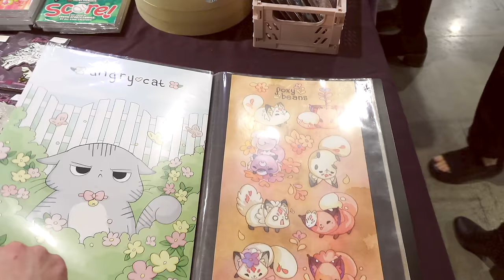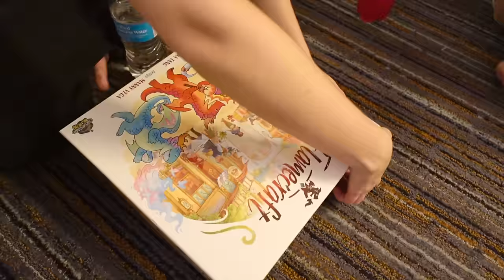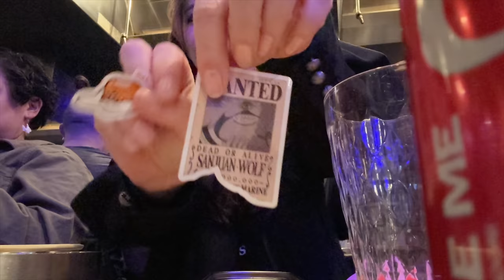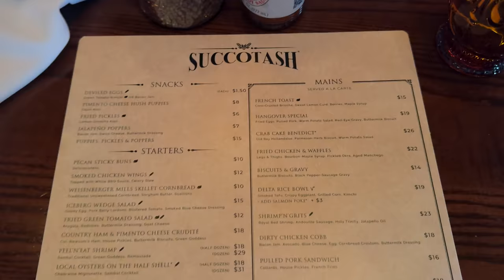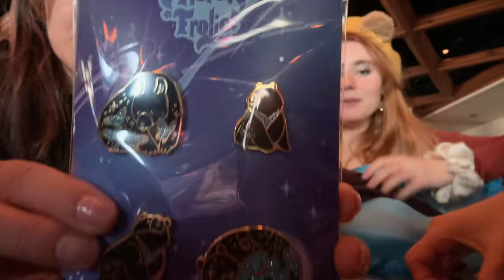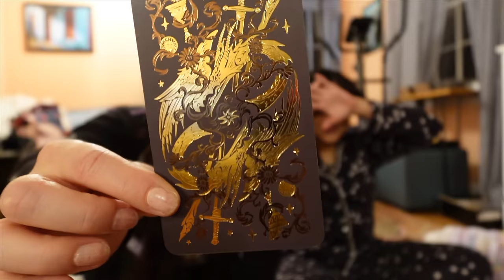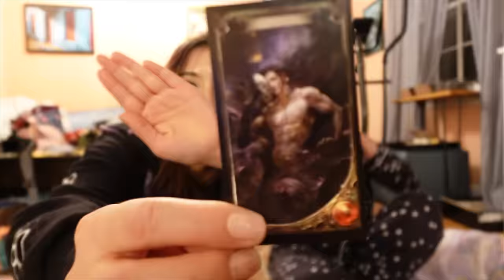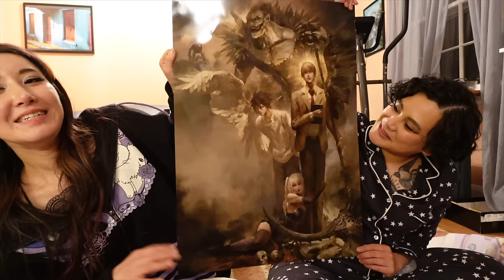Katsucon 2024 | Judging Masquerade, KBBQ, Anime Haul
A little late but I had such a great time at Katsucon, it was so nice spending time with friends and getting to meet so many new ones! I've been taking it a little easier on cosplay since I spend all day Saturday judging the masquerade but I did get two new ones done for this con! I am so proud of my faerie umbreon cosplay (designed by _sunsetdragon_!) annnd I made an armor costume that I'm not super proud of but it got done and thats all that matters lol. I hope if you were there you also had a good con!!

Skip Ahead:
0:00 Thursday Day 0 - Dragon Cos
1:31 Friday Day 1 - Sailor Scouts and Faerie Eevees!
6:16 Saturday Day 2 - Judging Masquerade
11:05 Sunday Day 3 - Angels
14:05 Merch Haul

📷 Filming Gear:
○ Big Camera
○ Vlog Camera
○ Vlogging Stick Handle
○ Main Microphone
○ Lav Mic

"Eternal Fire" - Adelyn Paik
"Brighter than the Stars" - Collin Lim
"Rocket to Rocket" - Marc Torch
"CUPID" - Adelyn Paik
"We Lift This" - Imprismed